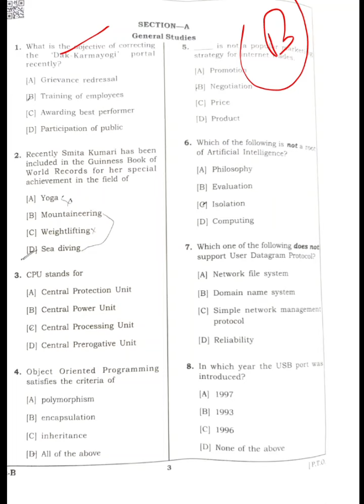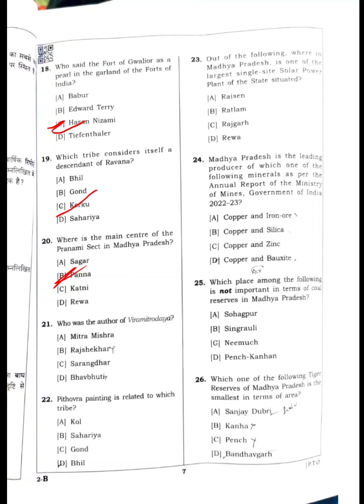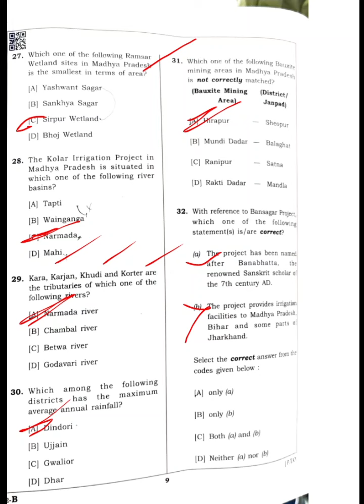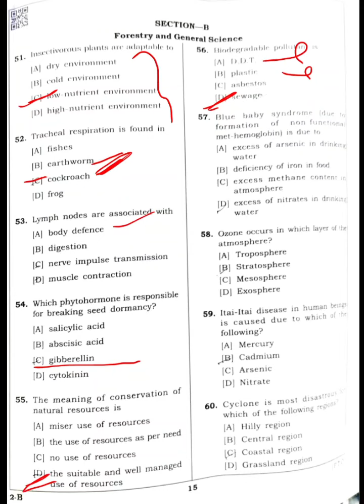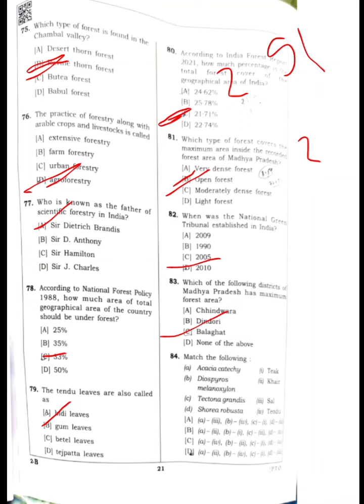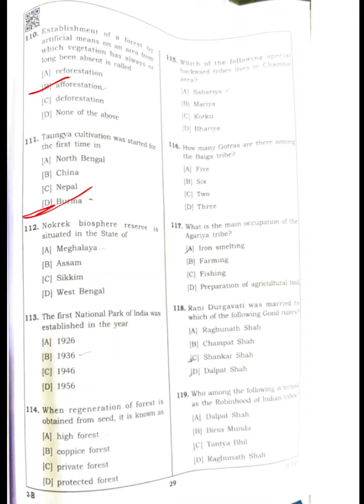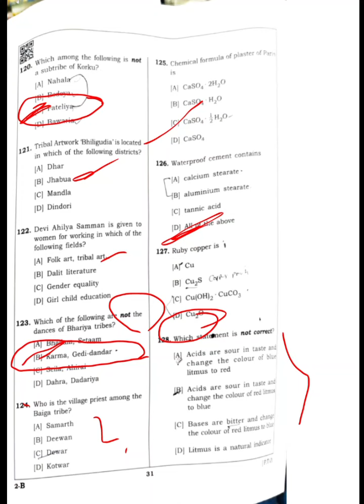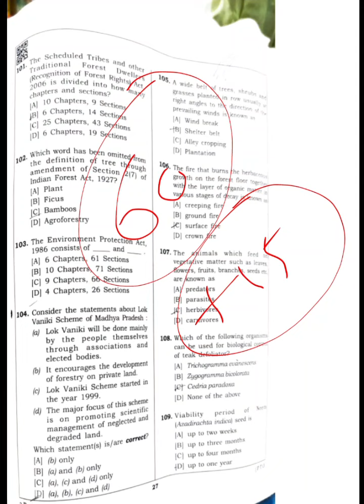MPPSC Forest Services 2021 Paper Solution | 20 August 2023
Complete Provisional Solution of MPPSC Forest Services Answer Key 2021.